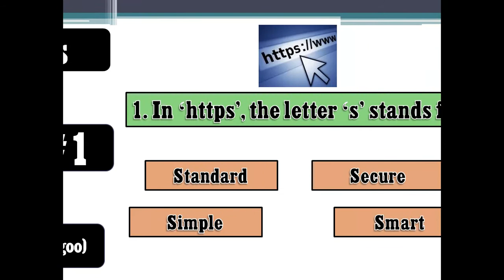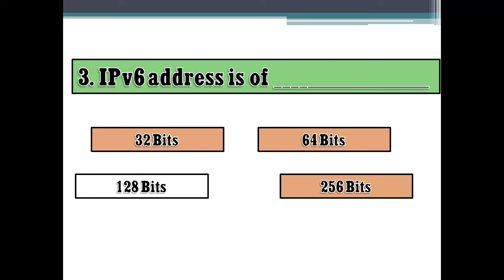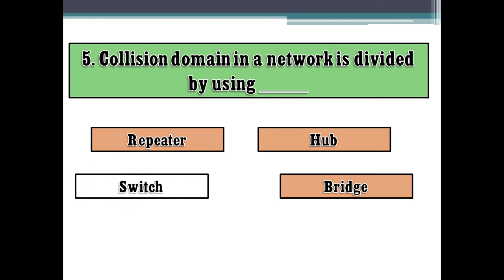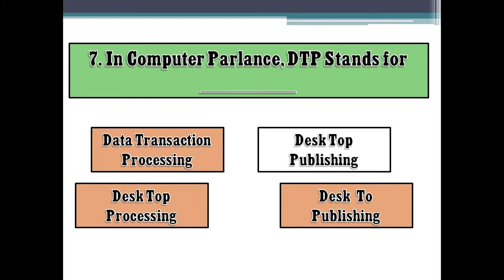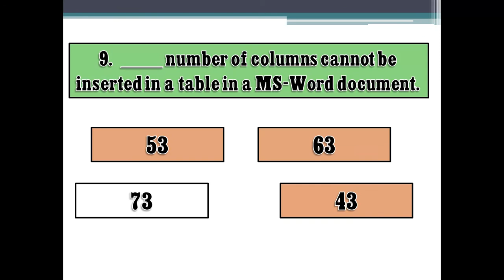Computer Questions for Upcoming Punjab Competitive Exams PSPCL (LDC), Election Kangoo etc